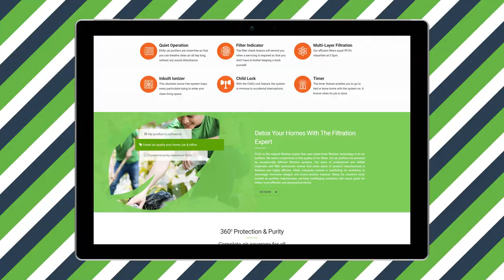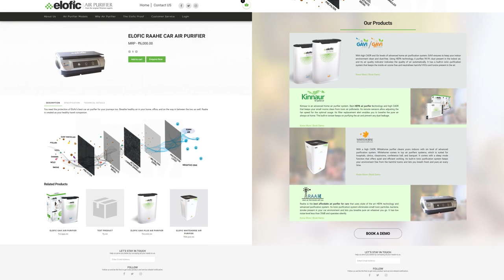Technians Largest Agency in India Digital Agency Showreel